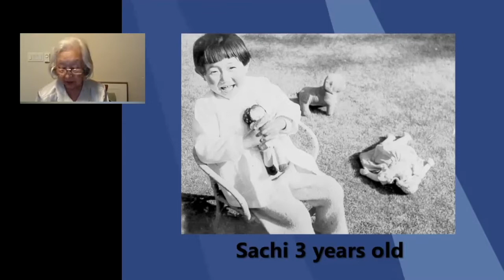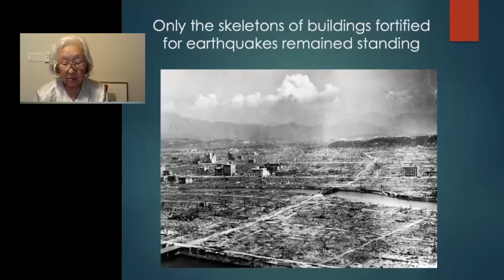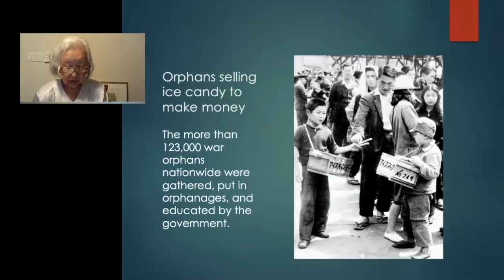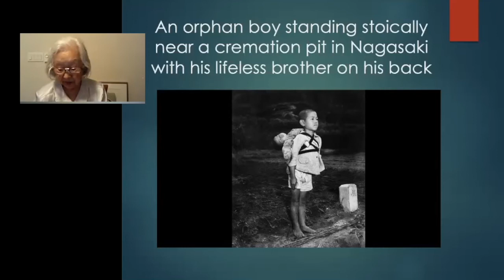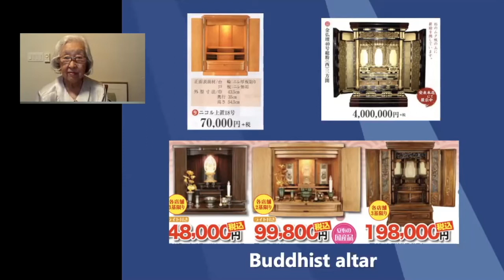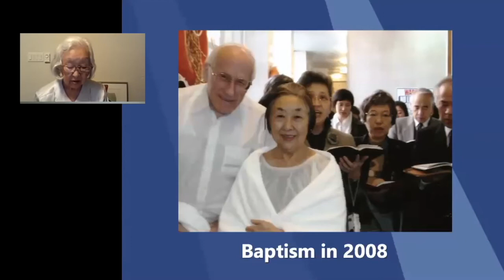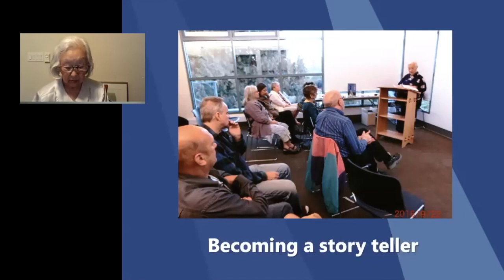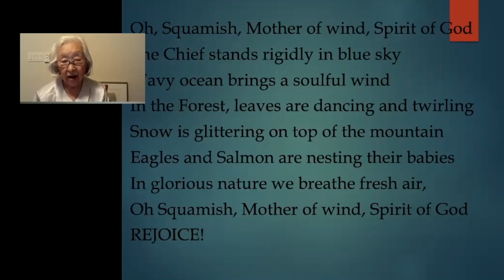A Hiroshima Story: Surviving the Atomic Bomb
In the early morning of August 6th, 1945, an eight-year-old girl played in the schoolyard with her classmates. Suddenly there was a flash of light followed by a tremendous blast. In an instant, her life had changed forever.

Today, that little girl, Sachi Rummel, is a member of our Central Lonsdale Simple Church and in this video, she shares her wonderful life story with us.